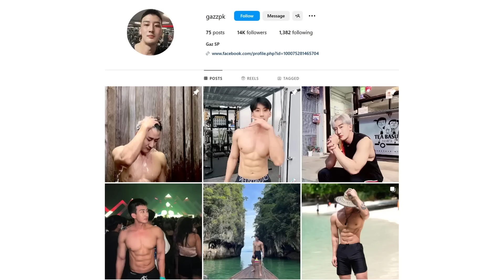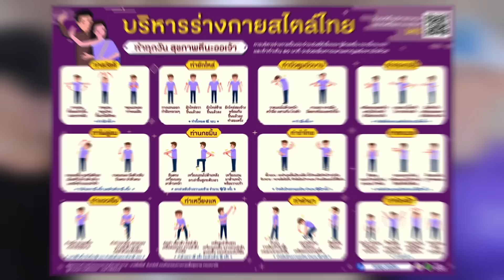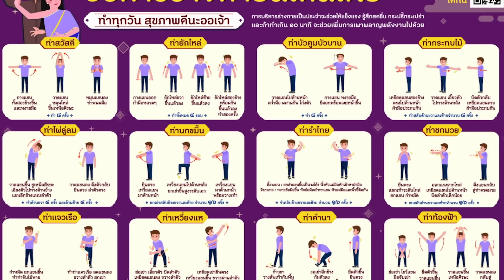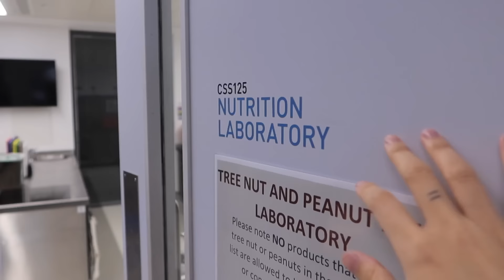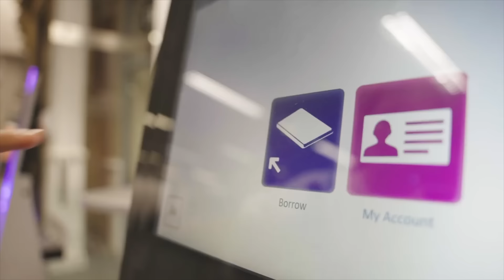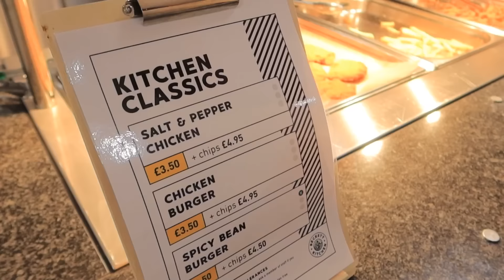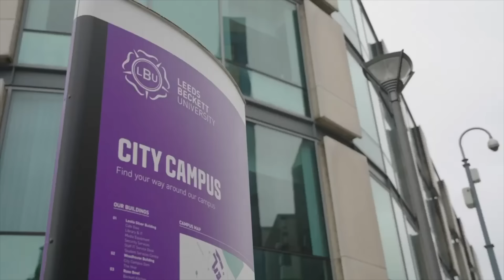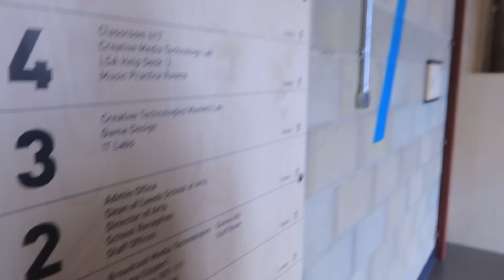ฝรั่งจะเครซี่! เด็กวิทย์กีฬาอังกฤษลองท่าเต้นแอโรบิกไทย งง!! | รีวิว Leeds Beckett University x GoUni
ควงหนุ่มกล้ามแน่นบุกมหาลัยดังด้านกีฬา และ วิทยาศาสตร์การกีฬา อย่าง Leeds Beckett University อีกหนึ่งมหาลัยดังในเมือง Leeds เผยแพร่ซอฟท์พาวเวอร์ชวนฝรั่งเต้นแอโรบิคหน้าห้างฉ่ำๆ บอกเลยฝรั่งอึ้ง 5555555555

ทีมงาน PEACHII CHANNEL ขออนุญาตชี้แจงให้ทราบว่า ทางช่องและตัวพีชชี่เอง ไม่มีการทำ และ/หรือ มีส่วนเกี่ยวข้องในการชักชวนผู้อื่นให้ทำธุรกรรมการลงทุนซื้อขายเงินตราต่างประเทศ หรือเก็งกำไรอัตราแลกเปลี่ยน รวมถึงไม่สนับสนุนและไม่ได้รับเงินจ้างที่เกี่ยวกับการโฆษณาช่องทาง บริษัท หรือสื่อใดๆที่เกี่ยวข้องทั้งสิ้น

♦ CAMERA: SONY ZV1 / Canon M50